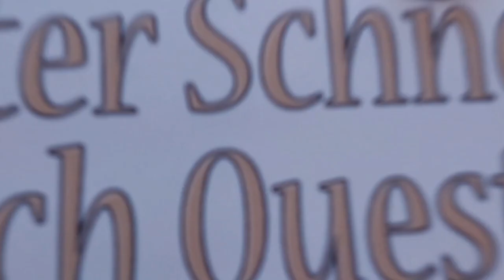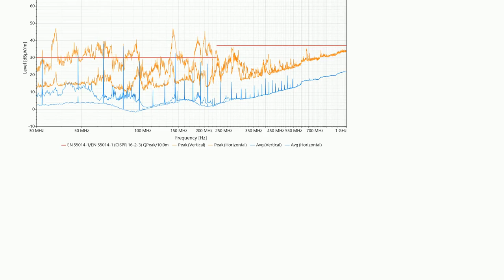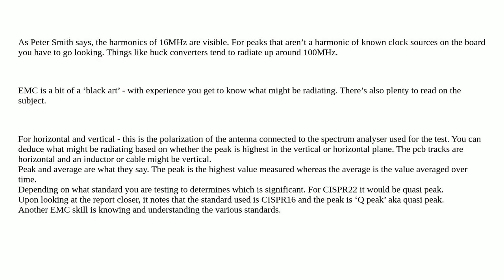Electronics: Interpreting an EMC radiated emission test result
Interpreting an EMC radiated emission test result

A special thanks goes out to the community

  emc emc-filtering electromagnetism